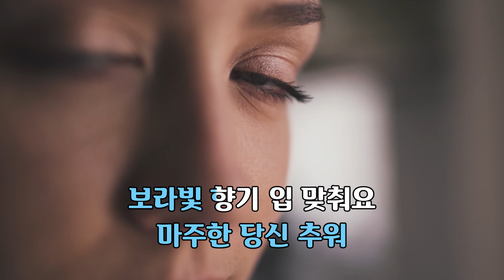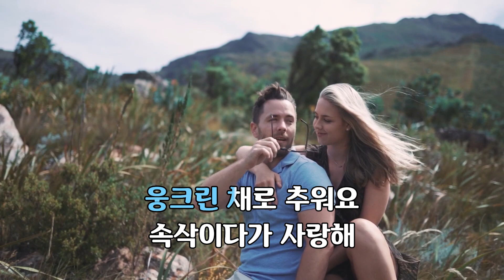사랑의 노래 - 오준영 노래 / 오준영 작사 / 오준영 작곡 / 1곡 재생 / 7080가요산책